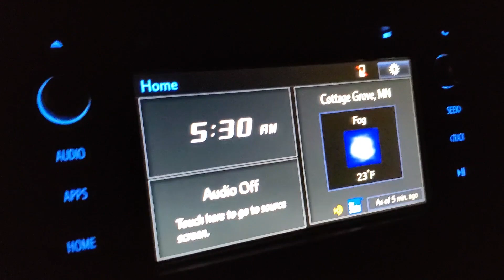Christmas day 2019 Ice Fishing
Nuv ntshes